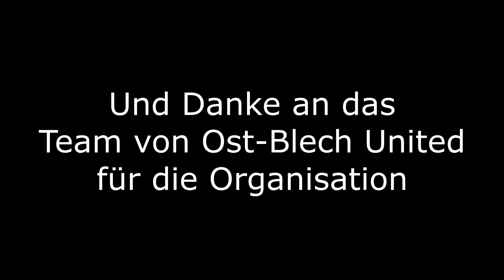8. SIMSONTREFFEN WITTGENDORF [AFTERMOVIE BY FLAWLESS PICTURES]